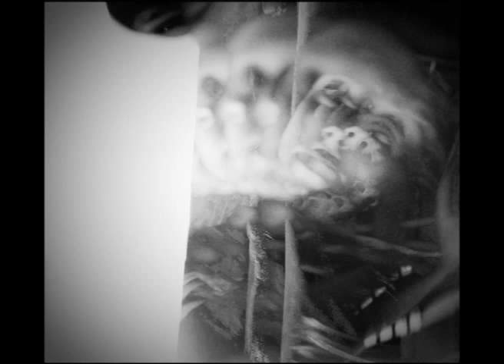Arrhythmia or Panic? / We Melt Together / Julia Ponsford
Title: Arrhythmia or Panic?
Album: We Melt Together
Artist: Julia Ponsford
2015